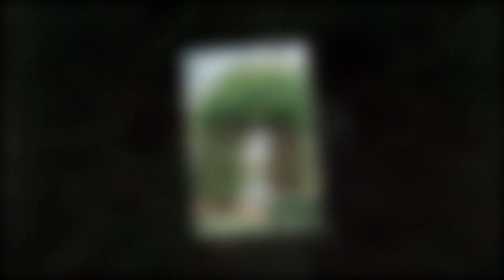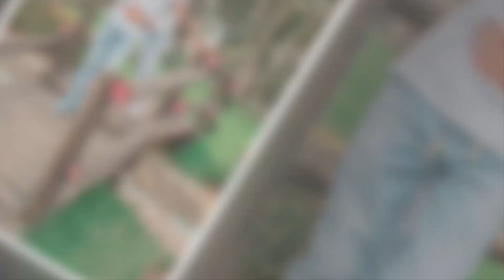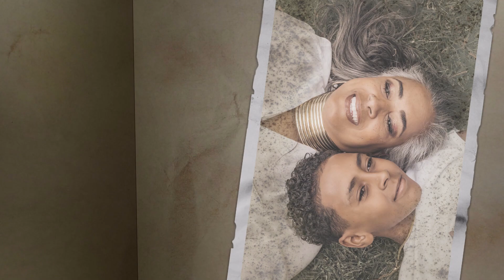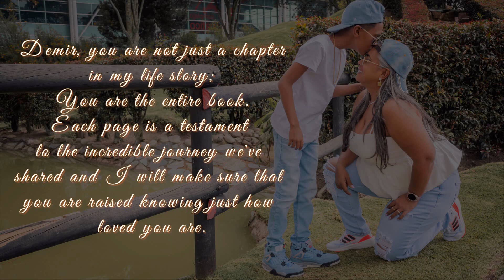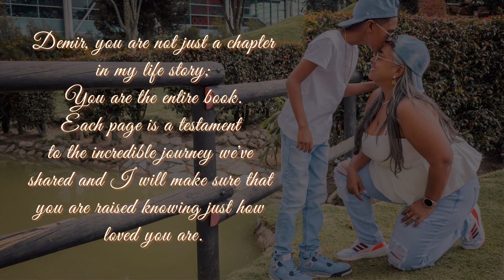Book Digital - Mila y Demir